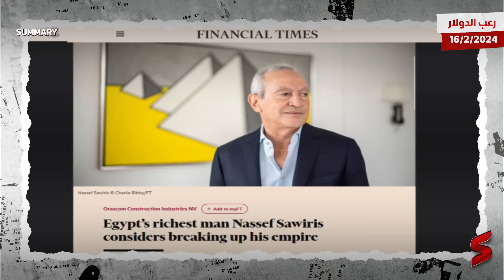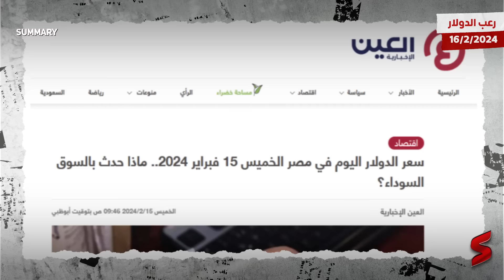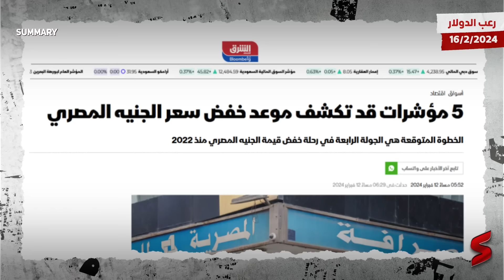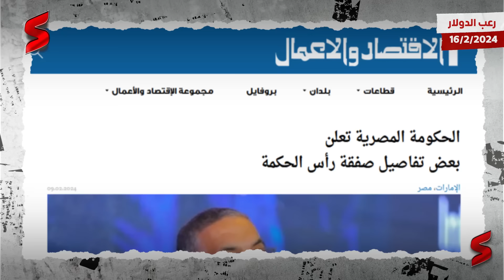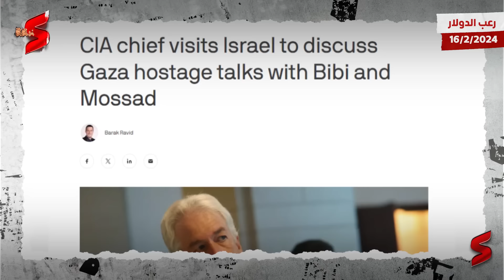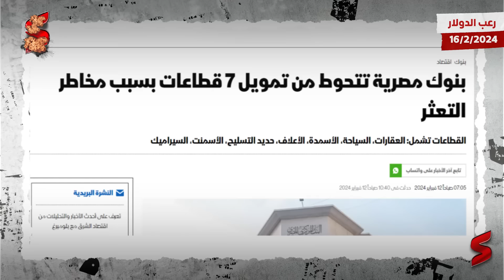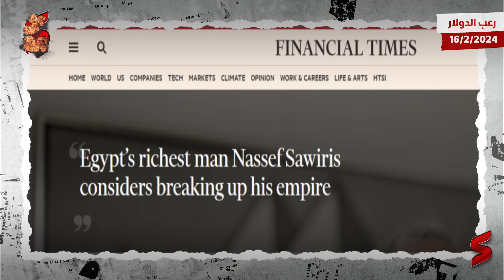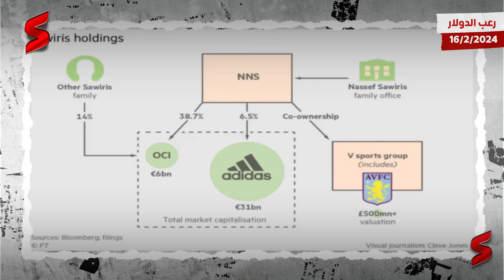التعويم قادم | الدولار يعاود للارتفاع في السوق السوداء و"أوراسكوم" لعائلة ساويرس تبيع أصولها في مصر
حلقة "رعب الدولار" من قناة summary .. اعرف القصة من الأول   @SummaryEgypt

جديد الاقتصاد المصري تقدمه هذه الحلقة من قناة سمري.
حيث كتب موقع بلومبرج تحت عنوان "5 مؤشرات قد تكشف موعد خفض سعر الجنيه المصري": " لا تزال مصر غارقة في أزمة اقتصادية مرهقة تركت سكانها الذين يزيد عددهم عن 105 ملايين نسمة في حالة من عدم اليقين، لكن هناك شيئاً واحداً يبدو مؤكداً بشكل كبير، وهو أن خفضاً محتملاً لقيمة الجنيه قادم في الطريق. ستكون هذه الخطوة المتوقعة هي الجولة الرابعة الرئيسية في رحلة خفض قيمة الجنيه المصري منذ أوائل عام 2022، وقد تكون الأكبر حتى الآن. وفي حال تم تنفيذها بشكل صحيح، فإنها قد تساعد في الاقتراب من القضاء على أسوأ أزمة شح للعملة الصعبة تشهدها البلاد منذ عقود، ما قد يساعد في جذب رأس المال الأجنبي إلى الاقتصاد البالغ حجمه 400 مليار دولار، وينقذه من حافة الهاوية. تتزايد حالة الإلحاح في مصر، نظراً لأنها تواجه احتياجات تمويلية تقدرها مجموعة "غولدمان ساكس" بنحو 25 مليار دولار على مدى السنوات الأربع المقبلة. لكن توقيت الخفض يعتمد على مجموعة من القضايا الخارجية والمحلية، مع قلق السلطات من التأثير ارتفاع التضخم المصاحب لخفض قيمة العملة، على السكان الذين يعانون بالفعل من غلو الأسعار.

فيما يلي خمسة محاور رئيسية يجب مراقبتها:

تضييق الفجوة بين السوق السوداء والرسمية
بعد أن وصل الدولار إلى مستوى قياسي بلغ أكثر من 70 جنيهاً في السوق الموازية في وقت سابق من هذا الشهر، شهد الجنيه ارتفاعاً جزئياً. فمع حملة السلطات الأخيرة التي أجبرت العديد من تجار العملة غير الشرعيين على إغلاق عملياتهم، يتراوح المعدل الآن بين 60 و65 جنيهاً للدولار.
ورغم أن السعر الموازي لا يزال نحو ضعف السعر الرسمي الذي يبلغ 30.9 جنيه، فإن المزيد من تهدئة سعر الصرف سيجعل من السهل خفض قيمة العملة. كان الملياردير المصري نجيب ساويرس قد اقترح مؤخراً أن تحاول السلطات التوفيق بين السعرين.

إشارات من صندوق النقد
يحث صندوق النقد الدولي مصر منذ أشهر على خفض قيمة عملتها. وتُعد هذه القضية مسألة رئيسية في المحادثات للتوصل إلى اتفاق جديد موسع مع البنك والشركاء قد يضمن لمصر تمويلاً بنحو 10 مليارات دولار.
يمثل أي تعليق من مديرة صندوق النقد الدولي كريستالينا غورغييفا دلالة مفيدة في دراسة الإشارات المتعلقة بتوقيت خفض قيمة العملة المصرية. صرحت غورغييفا هذا الشهر أن الصندوق ومصر في "المرحلة الأخيرة" للتوصل إلى اتفاق، كما وصفت العمل مع مصر بأنه "أولوية قصوى لصندوق النقد الدولي" وذلك خلال اجتماع مع رئيس الوزراء المصري مصطفى مدبولي. وقد يكون هناك المزيد من الإشارات

ارتفاع أسعار الفائدة
عادة ما تخفض مصر سعر صرف عملتها بالتزامن مع تشديد السياسة النقدية، وهي خطوة تسعى بها إلى كبح الطلب المحلي وجذب الاستثمار في الأصول المحلية، من خلال جعل العوائد أكثر ربحية.
قام البنك المركزي برفع سعر الفائدة القياسي بالتزامن مع تخفيض قيمة العملة مرتين في عام 2022، كما قام برفع سعر الفائدة بشكل كبير قبل أقل من أسبوعين من آخر تخفيض. ورفع المسؤولون في الأول من فبراير الجاري، سعر الفائدة على الودائع للمرة الأولى منذ أغسطس إلى 21.25%، وهو أعلى مستوى على الإطلاق، ومن غير المسبعد أن يكون هناك المزيد من الرفع قريباً.

الصفقات الكبرى تؤتي ثمارها
طرحت مصر أكثر من عشرين أصلاً مملوكاً للدولة، من البنوك إلى محطات توليد الكهرباء ومحطات الوقود، في مزاد علني سعياً لتأمين العملة الأجنبية. وانتعشت المبيعات بعد بداية بطيئة، حيث أعلنت مصر عن أكثر من ملياري دولار في النصف الثاني من عام 2023.
ومن الممكن أن يمنح استثمار كبير جديد، الدعم المالي اللازم للمسؤولين في مصر للقيام بخفض قيمة الجنيه من دون التعرض لخطر هبوط قيمته بشكل أكبر من المستهدف. أحد هذه الاحتمالات ينطوي على محادثات تجريها أبوظبي لشراء وتطوير رأس الحكمة، وهي منطقة متميزة على ساحل البحر الأبيض المتوسط في مصر، وقد قُدرت التكلفة المبدئية لهذا المشروع بنحو 22 مليار دولار.

وأخيراً: اقتراب رمضان
إحدى العقبات تتمثل في تزامن هذه التحديات مع شهر رمضان المبارك، والذي من المقرر أن يبدأ هذا العام في 10 مارس تقريباً، ما قد يفرض موعداً نهائياً غير رسمي لتخفيض قيمة العملة قبل ذلك الموعد. ويمثل شهر رمضان فترة التجمعات العائلية الكبيرة والوجبات المسائية الموسعة، ومن غير المرجح أن تنتظر السلطات حتى ذلك الحين لتعرّض المصريين لصدمة أسعار مفاجئة.
من المحتمل أن الحكومة تقوم بتهيئة السكان لارتفاع التضخم، فقد أعلنت يوم الأربعاء الماضي عن زيادة في الحد الأدنى لأجور موظفي الدولة بنسبة 50% اعتباراً من مارس المقبل. وهي جزء من حزمة حماية اجتماعية أوسع تقول السلطات إنها تبلغ قيمتها نحو 180 مليار جنيه (5.8 مليار دولار

سعر الريال السعودي مقابل الجنيه المصري في السوق السوداء اليوم,